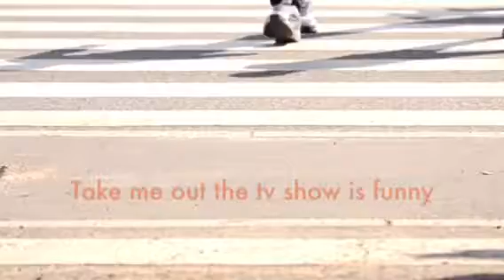Take me out funny bits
This is my favourite show on tv I used to watch it all the time because it is so funny this video will show you why